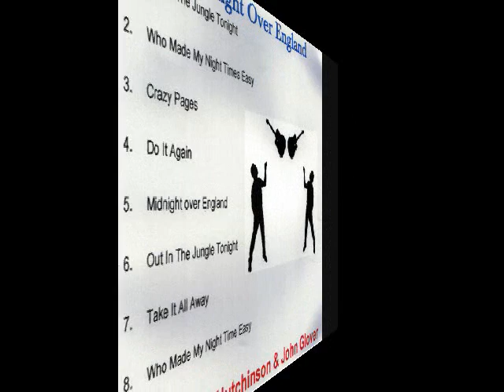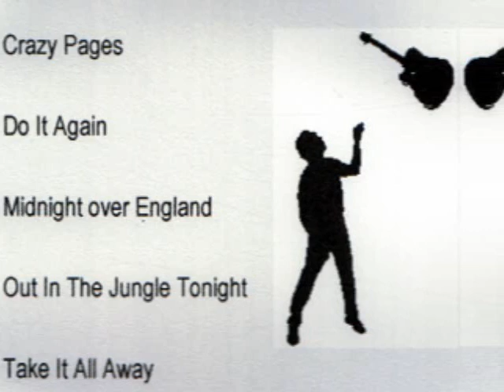CRAZY PAGES - George Hutchinson and John Glover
Acoustic guitar contemporary